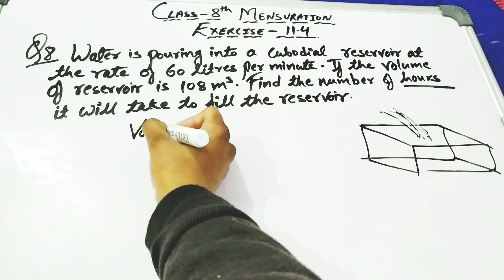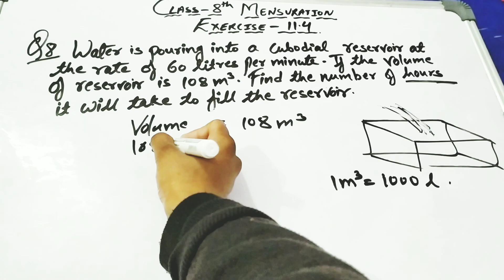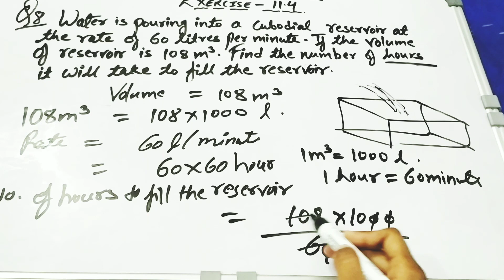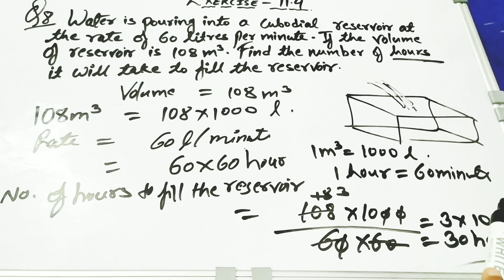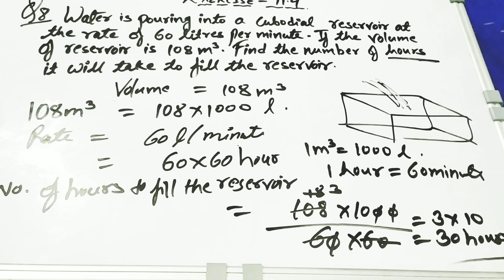Class-8th Chapter-11 Mensuration (NCERT) Exercise-11.4 Question no.8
Class-8th
Chapter-11 Mensuration (NCERT)
Exercise-11.4
Question no.8 solution with explanation